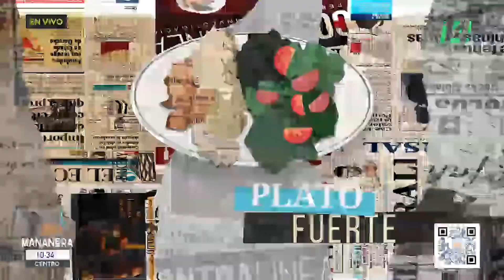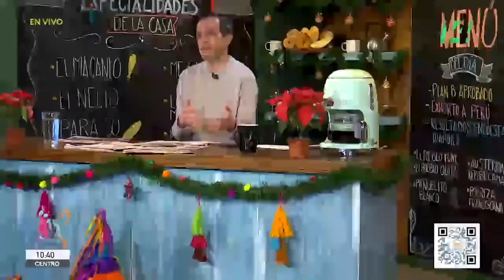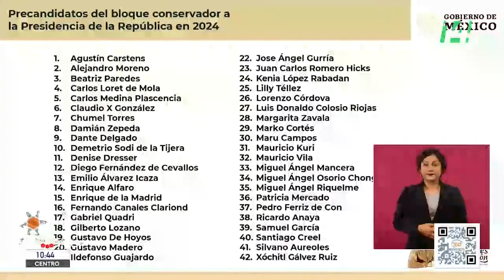Plato Fuerte | 13 diciembre